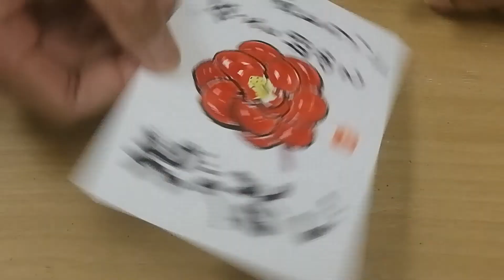元気が出る絵手紙 「ありがとう！」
ありがとうは言葉にしなくっちゃ！
誤字脱字も絵手紙のうち！